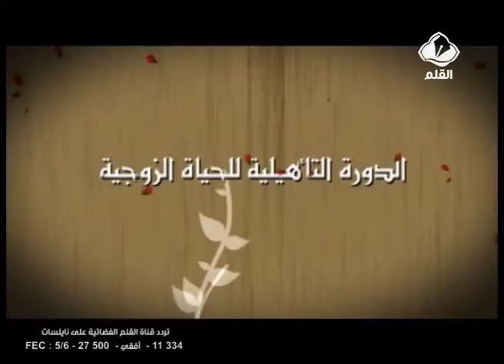الدورة التأهيلية للحياة الزوجية الحلقة 5